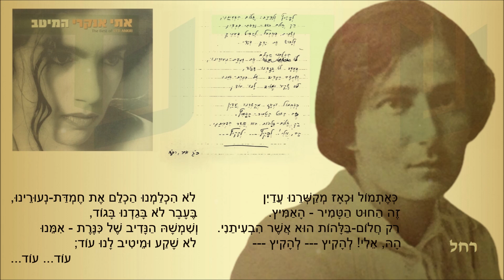שיר עד - להקיץ ולדעת - מילים: רחל | לחן: אתי אנקרי | ביצוע: אתי אנקרי, 1999 - Etti Ankri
תיאור השיר:
מילים: רחל (רחל בלובשטיין-סלע) (רחל המשוררת) (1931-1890) |
לחן: אתי אנקרי (נ' 1963) |
עיבוד: אתי אנקרי (נ' 1963) |
ביצוע (שירה ונגינה): אתי אנקרי (נ' 1963) |

שנת כתיבה: כ“ג אייר, תרפ”ח, 1928 | שנת הקלטה: 1999 | שנת הוצאת תקליטור: 2005.

השיר "להקיץ ולדעת" ("LeHakitz VeLaDaat") נדפס בשנת 1930 בקובץ השירים השני של רחל, "מנגד" (הוצאת דבר, תר"ץ).

הביצוע, המובא כאן לשיר מפי אתי אנקרי, הוקלט בשנת 1999 במופע מחווה פומבי למשוררת רחל, שהתקיים במועדון "צוותא" בתל-אביב.
הוא נטבע בשנת 2005 בתקליטור 2 מתוף האוסף הכפול, "אתי אנקרי - המיטב" (NMC).

בסרטון כתב היד של רחל לשיר: מתוך הספר: "רחל - שירים, מכתבים, רשימות, קורות חייה" - עורך: אורי מילשטיין; זמורה, ביתן - מוצאים לאור; תשנ"ד, 1994, עמ' 185.

להקיץ ולדעת: חלום הבעיתני,
רק חלום הוא - יראתי בכדי;
ושנית, כאתמול, להביט בעיניך
ולחוש את ידך בידי.

לא הכלמנו הכלם את חמדת-נעורינו,
בעבר לא בגדנו בגוד,
ושמשה הנדיב של כנרת - אמנו
לא שקע ומיטיב לנו עוד.

כאתמול וכאז מקשרנו עדיין
זה החוט הטמיר -  האמיץ.
רק חלום בלהות הוא אשר הבעיתני.
הה, אלי! להקיץ --- להקיץ